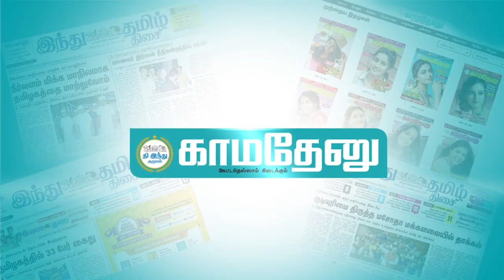மீண்டும் இணைவோம் என்று ரஜினி உறுதி அளித்துள்ளார்- நடிகர் வசந்த் ரவி